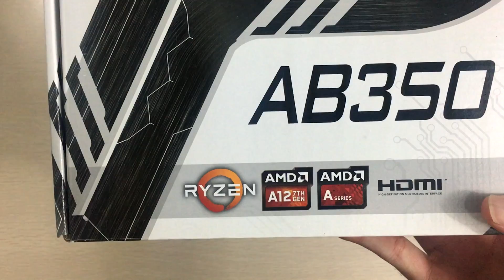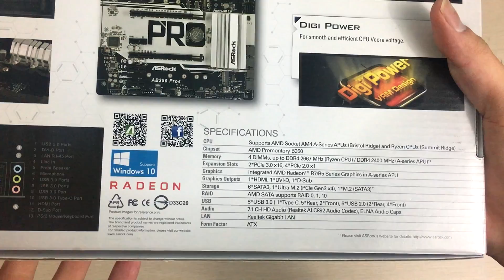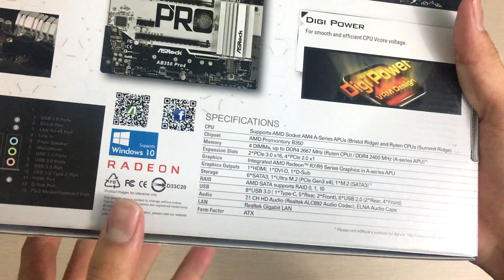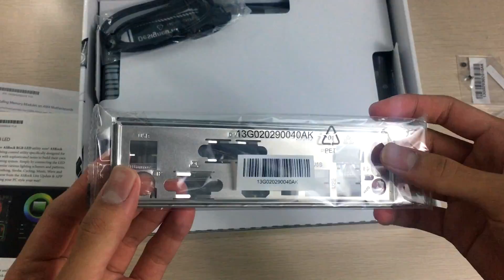Asrock AB350 Pro4 AM4 Unboxing and Overview - Cheap B350 motherboard that ticks the right boxes!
This board is as basic as it gets for a B350 board but it has a good looking design and has all the important features! Even more amazing is that it's one of the cheapest! Watch to find out!

Personal Instagram: @owen10578